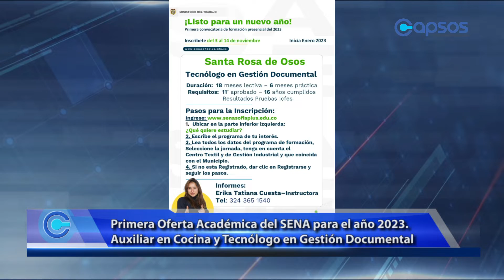Nueva oferta académica del SENA para el año 2023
𝐈𝐧𝐟𝐨𝐫𝐦𝐚𝐭𝐢𝐯𝐨𝐂𝐚𝐩𝐬𝐨𝐬𝐓𝐕 | Conoce la nueva oferta académica del SENA para el año de 2023.